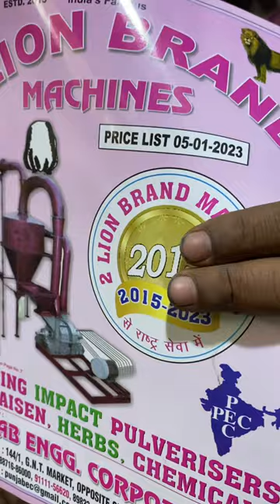Hand oprate packing machine.Factory 2 (Unit-2) -: #144, G.N.T. MARKET, DHAR ROAD, INDORE-452002